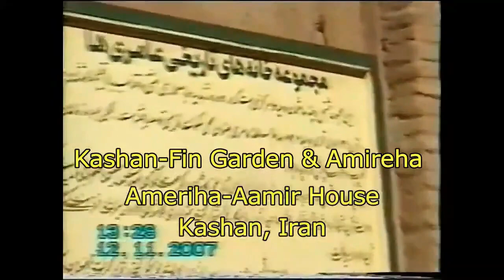Iran || Kashan || Ameriha (Ameri House) || عامری ہاؤس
Ameriha, Kashan : The Ameri family house is a big traditional home in Kashan Iran, built during the Zand era (1750-94). It was rebuilt in the mid 19th century after a series of earthquakes leveled the city of Kashan in the 18th century. The house was built by Agha Ameri, the governor of Kashan, who made a fortune provisioning the shah with weaponry and maintaining security on the route between Tehran and Kerman. The house comprises seven courtyards and covers 9,000 square meters. Within its walls are two bath houses (hammam), one of which was provided for local pregnant women to use. The house was in a precarious state of neglect until 1999, when restoration work began.